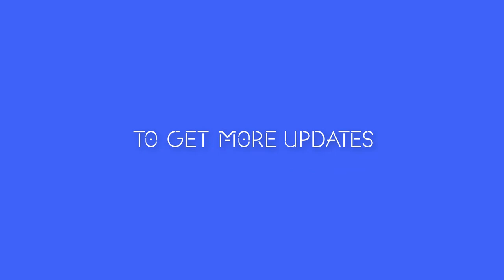Anushka Shetty Drawing Step By Step || Bahubali Devasena Pencil Art || 2020 # 38